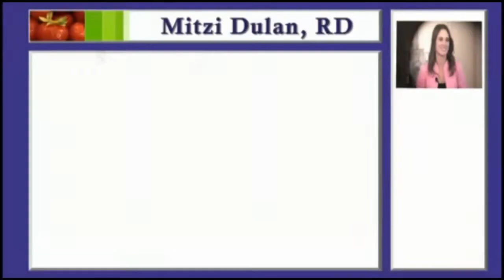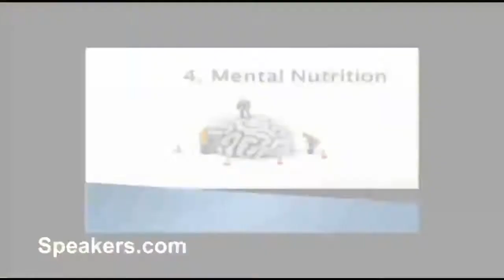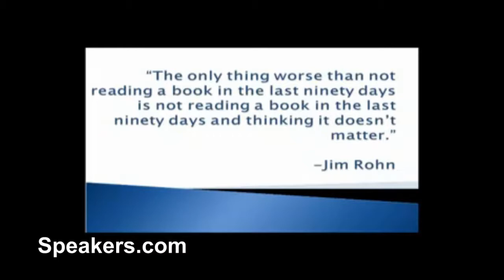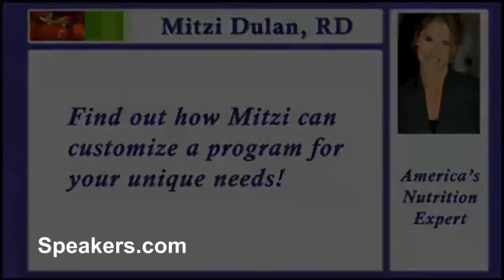Keynote Speaker: Mitzi Dulan • Presented By • Speakers.com • Speaking on Nutrition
MITZI DULAN—America’s Nutrition Expert. Mitzi Dulan, RD, is a nationally recognized nutrition and wellness expert who has inspired millions to lose weight and get fit. As a Pinterest influencer she recently authored The Pinterest Diet: How to Pin Your Way Thin. Mitzi is co-author of The All-Pro Diet: Lose Fat, Build Muscle, and Live Like a Champion with NFL future Hall-of-Famer Tony Gonzalez helping people learn how to eat clean to get lean. Mitzi was the team nutritionist for the 2015 MLB World Championship Kansas City Royals Baseball Team during 11 season. She was the team nutritionist for the Kansas City Chiefs Football Team for over eight seasons and was previously the sports nutrition consultant to the Golden State Warriors Basketball Team and the San Jose Sharks Hockey Team. Mitzi is an internationally sought-after media source for trusted nutrition and wellness information. Mitzi served as a nutrition expert on the Emmy Award winning show, Starting Over, and she has been seen regularly on FOX News Channel with appearances also on Live! With Kelly & Michael, The Dr Oz Show, CNN and Discovery’s Science Channel. She has also frequently been seen on the nationally syndicated “Dr. Mitzi is a blogger for US News and World Report’s “Eat + Run” blog.